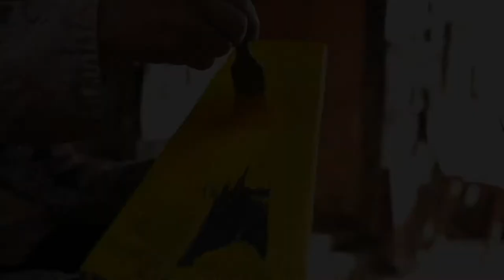Traditional Painting in Marrakech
Marrakechi artisans paint in traditional styles on wooden boards.